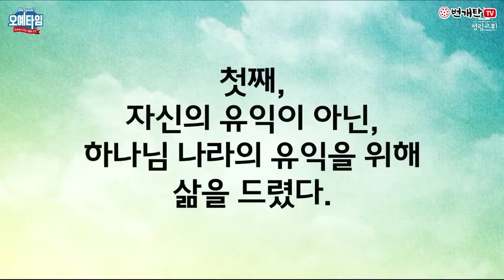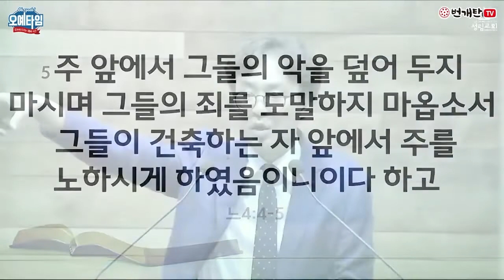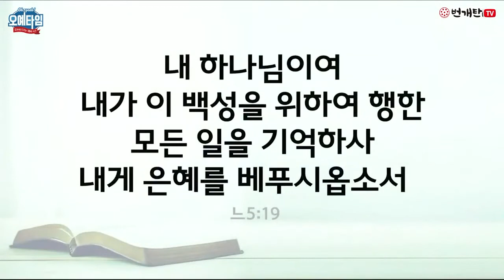번개탄TV 오예타임 최진철목사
오예타임 최진철목사님 설교입니다

말씀제목: 주님의 마음을 아는 자
말씀본문: 느헤미야 1장 1-5절